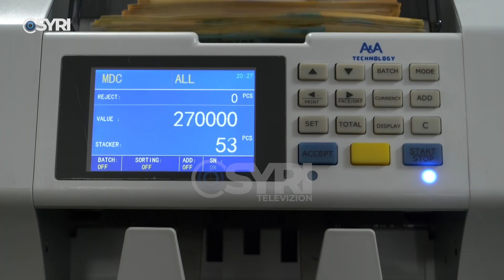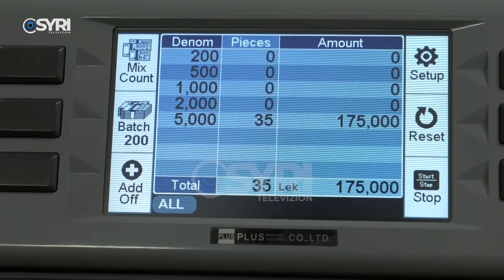Pranga mashtrueses së postës online, agjentja postare private përfitoi 3 mln euro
Arrestohet agjentja e shërbimeve postare në Korçë, Alma Beqiri. Sipas policisë për dy vite 46-vjecarja ka përvetësuar një shumë prej 3 milionë eurosh. Ajo shpërndante pako të ndryshme postare, për llogari të subjekteve të treta dhe shumat monetare që i arkëtonte nga klientët, nuk i ka derdhur në llogarinë e subjekteve tregtare shitëse dhe as tek kompania që kryente këtë shërbim.